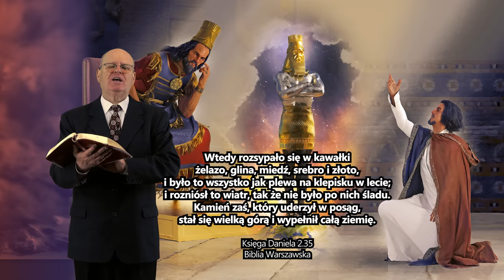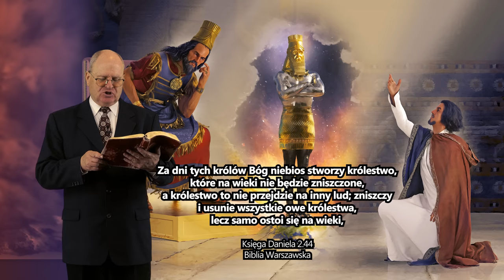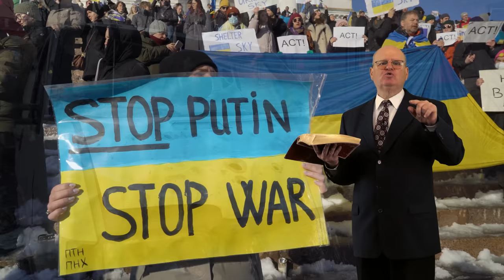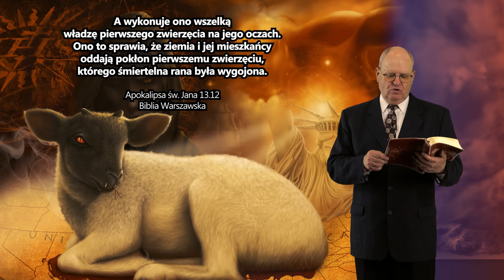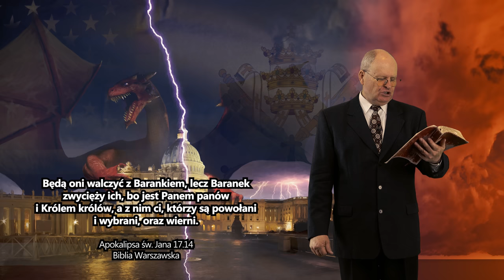Nowy PORZĄDEK Świata - USA i WATYKAN w PROROCTWIE. Czym jest znamię BESTII? - Wiesław Szkopiński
Nowy PORZĄDEK Świata - USA i WATYKAN w PROROCTWIE. Czym jest znamię BESTII? - Wiesław Szkopiński (Apokalipsa Jana rozdział 13)
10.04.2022 - Kościół Adwentystów Dnia Siódmego Kalwaria Zebrzydowska

- Kim jest zwierzę z ziemi opisane w Księdze Apokalipsy rozdział 13?
- Kogo reprezentuje zwierzę z ziemi opisane w Księdze Apokalipsy rozdział 13?
- Czym jest znamię BESTII?
- Jak można otrzymać znamię BESTII?
- Czy liczba 666 to fakt czy fikcja?
- Co kryje liczba 666?
- Niedziela czy Sobota, który dzień jest ważniejszy?
- Czy jest jakieś wiarygodne źródło z którego można czerpać wiedzę na temat wydarzeń przyszłych?
- Co wydarzy się w przyszłości?
- Jesteś ciekawy? KONIECZNIE OBEJRZYJ MATERIAŁ!

👉 Odwiedź i zaobserwuj 👍  nasz profil na Instagramie:
adwentysci.kalwaria

Dom Modlitwy
ul. Wojska Polskiego 6
34-130 Kalwaria Zebrzydowska.

Dane do wpłat:
34-130 Kalwaria Zebrzydowska
Bank: Nest Bank SA
nr konta: 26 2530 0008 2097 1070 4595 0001
tytuł przelewu: Misja w Internecie